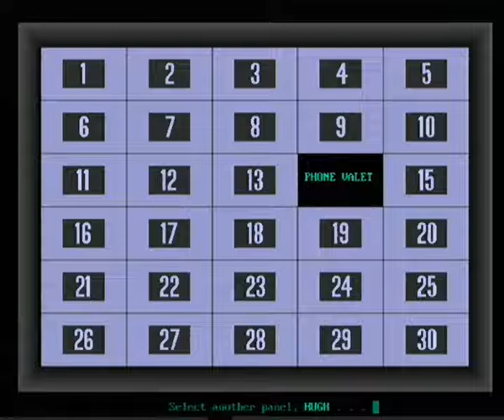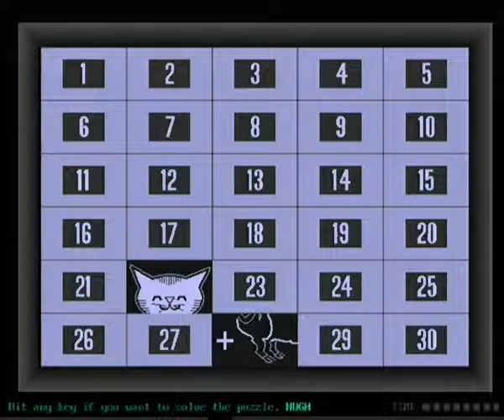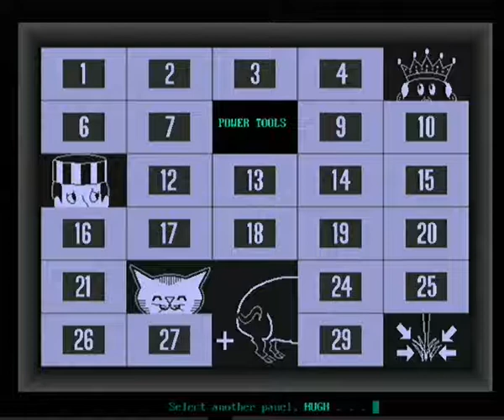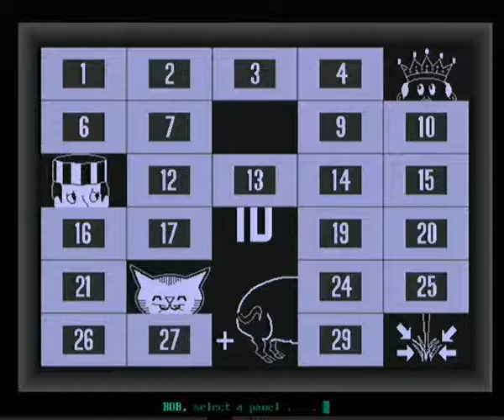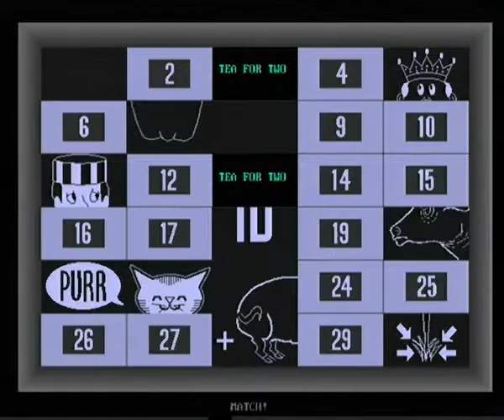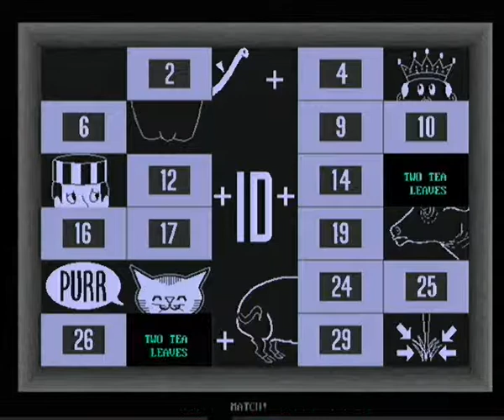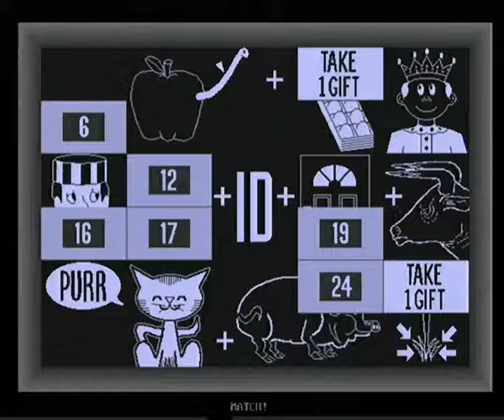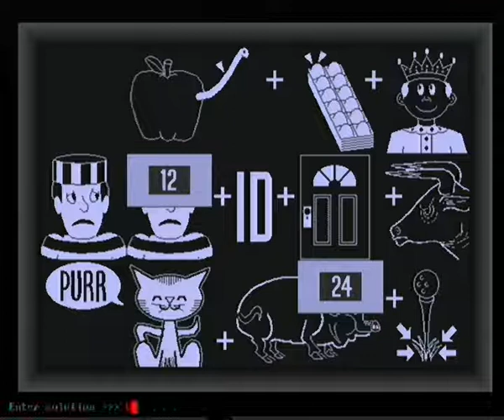My Concentration PC Game #406